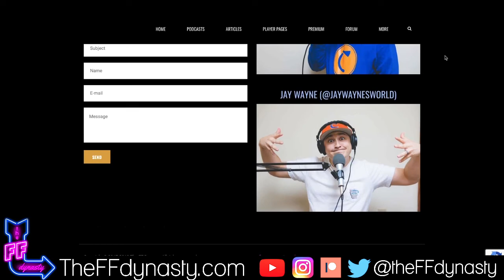DK Metcalf - The sky is the limit